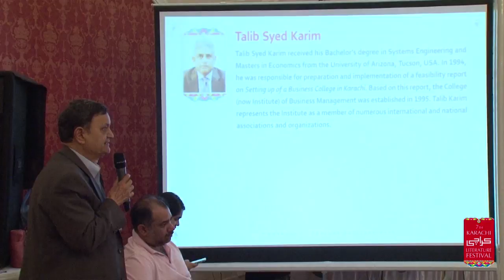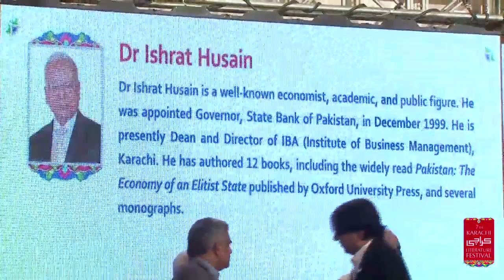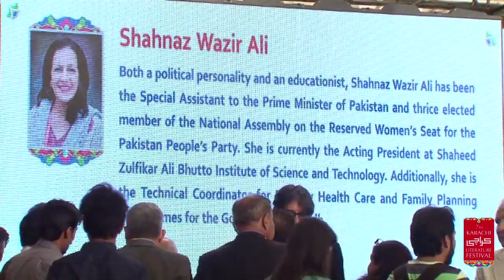KLF-2016: Higher Learning or the Wholesaling of Degree (7.2.2016)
Higher Learning or the Wholesaling of Degrees?
Wasif Rizvi, Ishrat Husain, Talib Syed Karim, and Shahnaz Wazir Ali
Moderator: Mehtab S. Karim